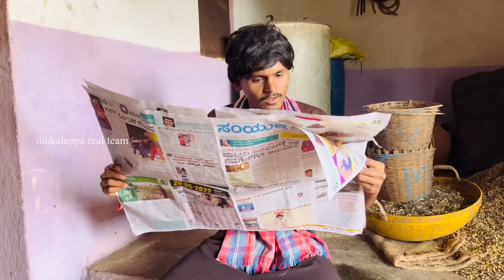ಮನೆ ಬಾಳೆ ಮಾಡಾಕ ಸಂಘದಾಗ ಕುಂದರಸಿ ನನ್ನ ಸಾಲಾ ತೆಗಸಿರಿ mane bale madak sungdag kundarsi nann sala tegasiri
——:Kwaja   :——

ukcomedy
dharawadcomedy
dharawad
kannadacomedy
bengalore
mukaleppanewvideo
hubbalicomedy
mukadeppa